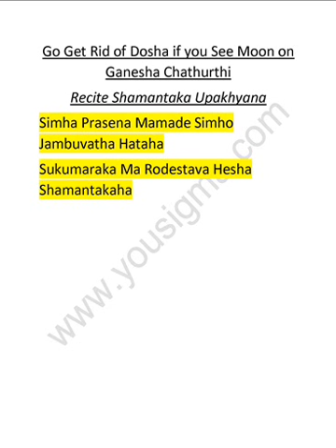Shamantaka Upakhyana (Kannada - To Get Rid of Dosha if you See Moon on Ganesha Chathurthi)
Simha Prasena Mamade Simho Jambuvatha Hataha
Sukumaraka Ma Rodestava Hesha Shamantakaha